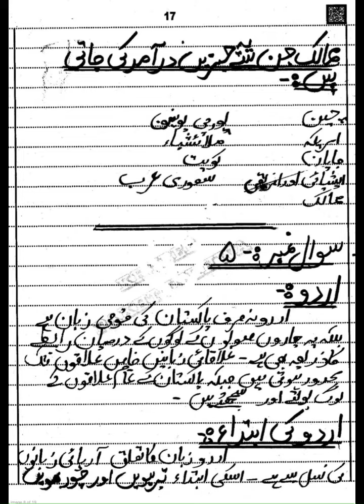12th Class Pak Study Beautiful Paper Presentation of Board Exam Topper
12th Class Pak Study Beautiful Paper Presentation of Board Exam Topper